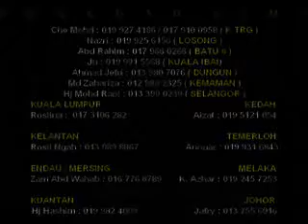Ust Azhar Idrus- [ Bid'ah Hasanah ] Taat Pemerintah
[Bid'ah Hasanah] .

Bidaah Hasanah..

Assalamualaikum Warahmatullah.

PENDAHULUAN

Permasalah bidaah-membidaah dan sesat-menyesatkan di dalam masyarakat Islam kini amatlah parah dan berbahaya sekali. Masalah seperti ini timbul semula dengan membawakan kembali persoalan-persoalan khilafiyah yang telah sekian lama dibahaskan dan diselesaikan oleh para ulama muktabar terdahulu. Golongan yang sewenang-wenangnya membidaah ini cuba menafsirkan nas-nas dari al-Quran dan hadis Rasulullah S.A.W. dengan hawa nafsu sendiri sehingga pelbagai tafsiran yang tidak munasabah diperolehi. Maka kucar-kacirlah masyarakat Islam dengan pembawakan golongan ini yang kononnya berjuang untuk membersihkan perkara-perkara bidaah.

Keadaan menjadi semakin parah apabila isu ini dipandang sebagai isu besar yang perlu diperdebatkan sehingga mereka lupa dan alpa akan isu-isu yang lebih besar untuk kemaslahatan umat Islam sejagat. Ini semua berpunca daripada kesalahan mereka dalam memahami maksud bidaah sesat dalam ertikata yang sebenarnya. Semoga ulasan dan penerangan ringkas ini dapat dijadikan panduan kepada semua di dalam usaha kecil saya untuk memperbetulkan salah faham masyarakat terhadap isu ini. [Bersambung]

By: Ustaz Azhar Idrus ( Original )
-Fanpage facebook-